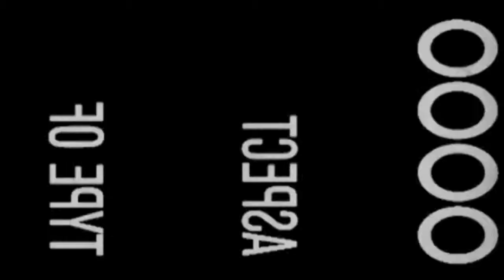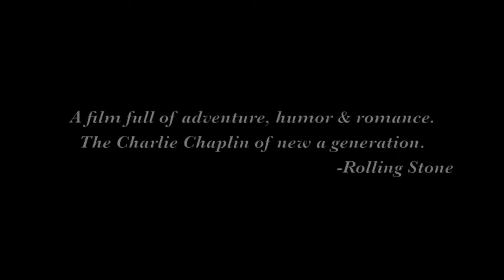Just Another Day With Love (Trailer #3)